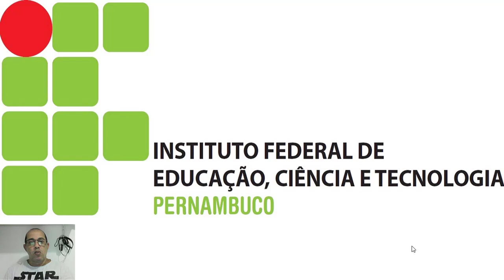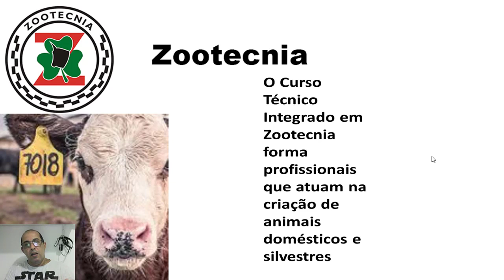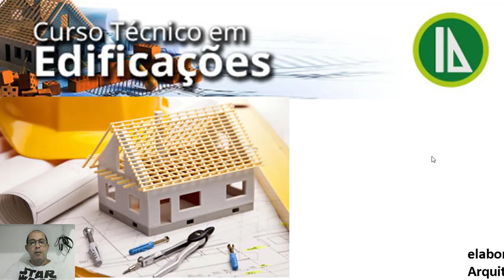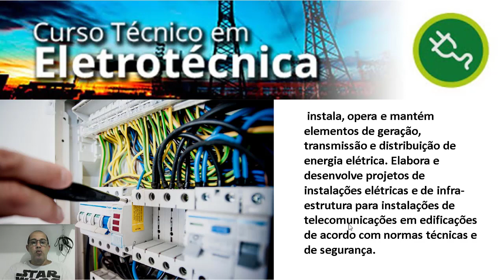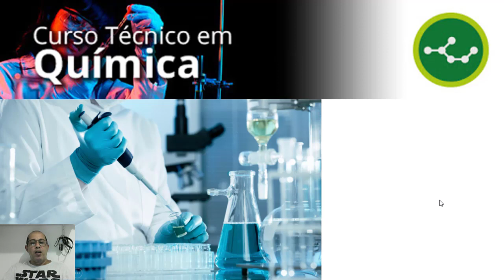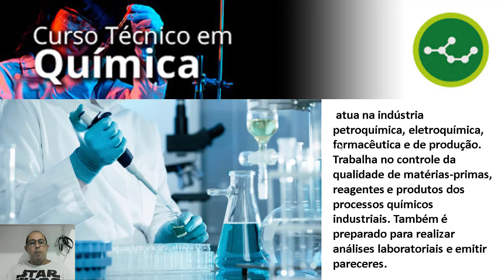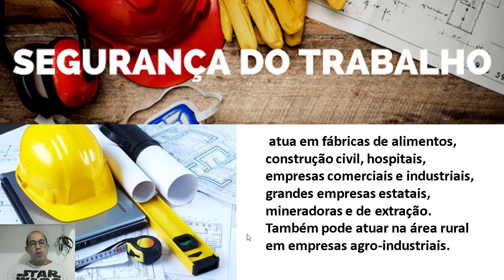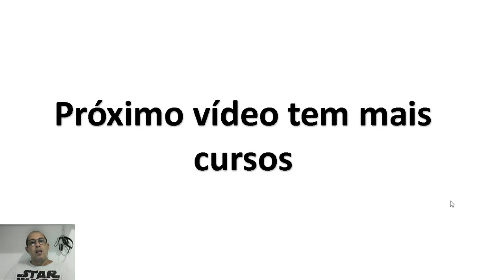O que os cursos do ifpe fazem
SEU CURSO DO IFPE EXPLICADO UM A UM, PARA VOCE ESCOLHER DE MODO CERTO PARA NÃO SE AREPENDER DEPOIS.  Só assim voce sera bem sucedido econseguira um otimo trabalho.